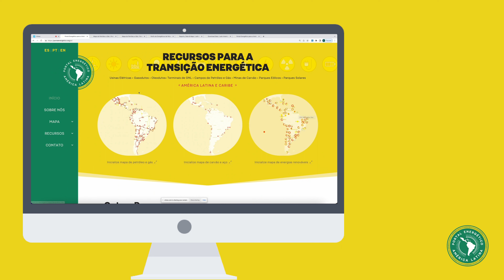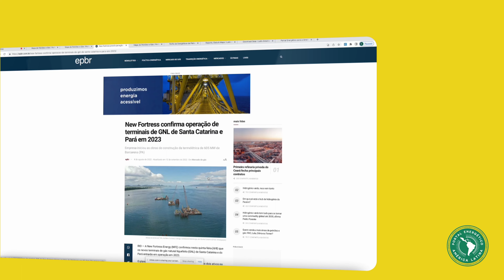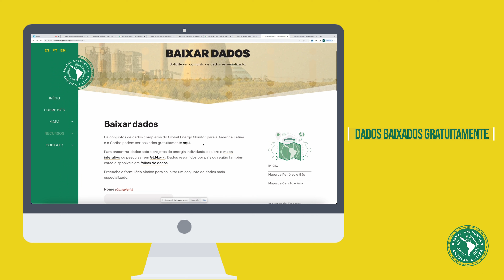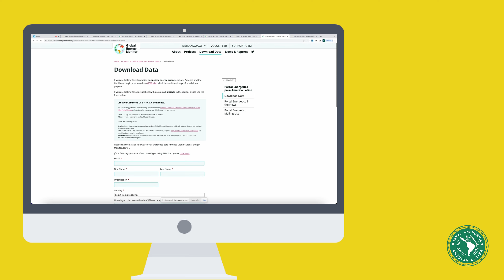Portal de Energia para a América Latina - Visita Guiada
O Portal Energético para a América Latina oferece uma visão geral da infraestrutura de energia na América Latina e no Caribe, por meio de mapas interativos, dados resumidos e centenas de páginas wiki. Aprenda a utilizar as ferramentas disponíveis na plataforma assistindo a este pequeno clipe e visite o Portal navegando até